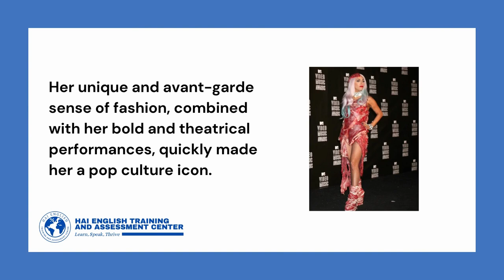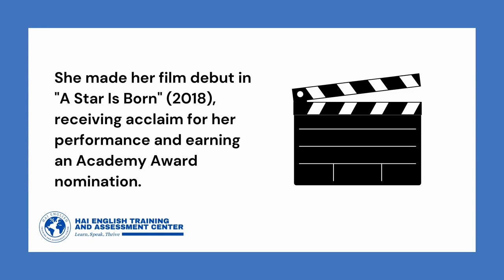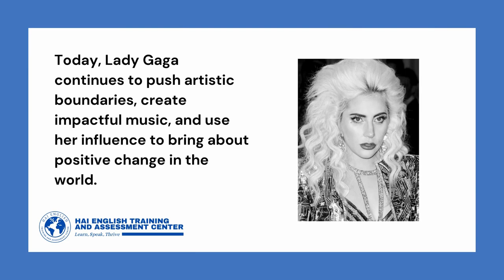The Story of Lady Gaga's Success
Welcome to the official YouTube channel of Hai English Training and Assessment Center! In this episode, we are thrilled to feature Lady Gaga, the multi-talented singer, songwriter, and actress, as part of our series showcasing diverse individuals who lead interesting lives.

In this special video, we delve into the extraordinary success story of Lady Gaga, from her early beginnings in the music industry to her status as a global pop icon. While celebrating her immense contributions, we also utilize this opportunity to provide valuable English language instruction and practice.